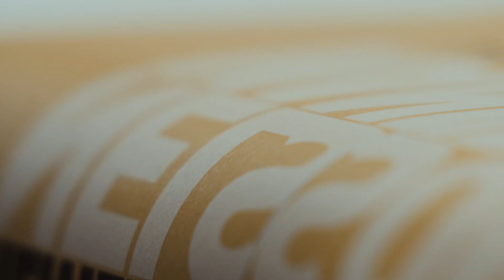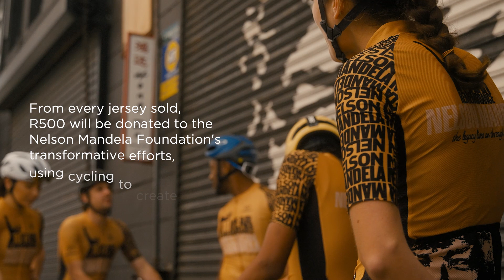CIOVITA x Nelson Mandela Foundation 10 Year Remembrance Jersey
We are incredibly proud of the teams and people that helped bring the RIDE 4 HOPE Nelson Mandela 10-year Remembrance jersey to life, from design to manufacturing to distribution - this would not be possible without you.

Join us this Nelson Mandela International Day, 18 July, and for the rest of July to celebrate the life and work of Madiba with RIDE 4 HOPE & The Nelson Mandela Foundation

Together, we can create a world filled with hope, love, and equality. From every jersey sold, R500 will be donated to the Nelson Mandela Foundation for their transformative work.